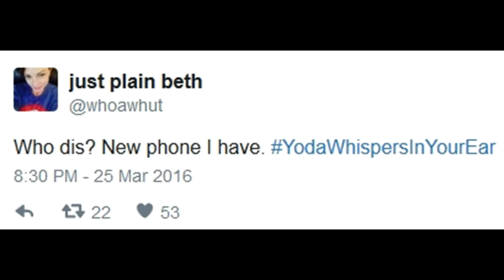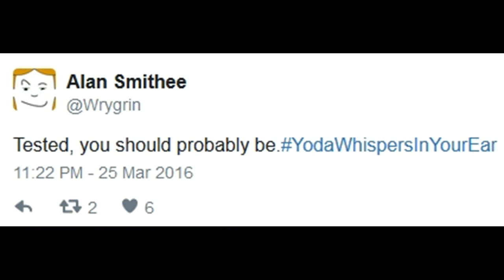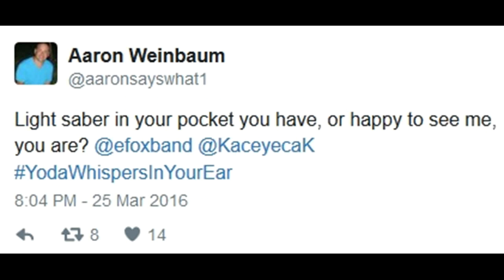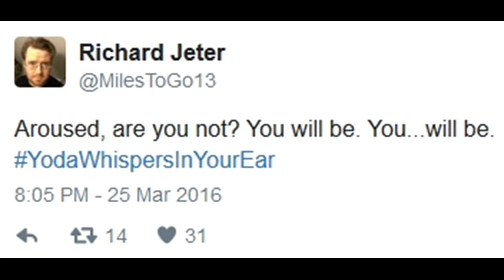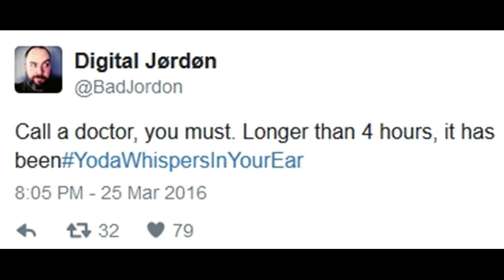FridayFondue Episode 32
Top List for FridayFondue YodaWhispersInYourEar with Fondue Quickie: Super Fondue Fly.

FridayFondue is a popular hashtag game hosted by @efoxband and @KaceyecaK on Twitter every Friday night at 8pm Est. Watch us here, check us out and play FridayFondue on Twitter!